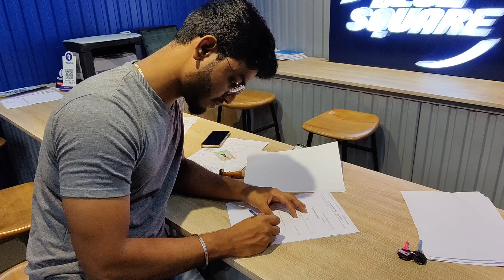R15m delivery day😍 | Happy deepawali 2021🔥| Nov 2nd♥️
vanakam makkalei🙏

•This is oingal mr.bhuvi⚡